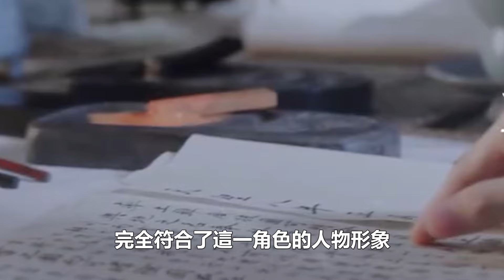靳東是否算得上頂級美男子？看黃曉明、胡歌合照，王凱的氣質就有答案了！娛樂名星#黃曉明#胡歌#王凱#靳東